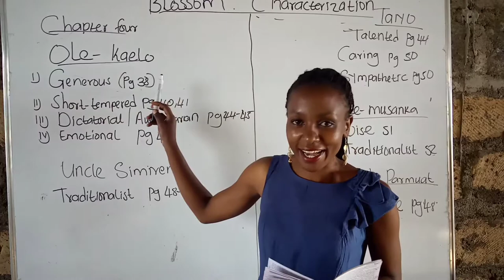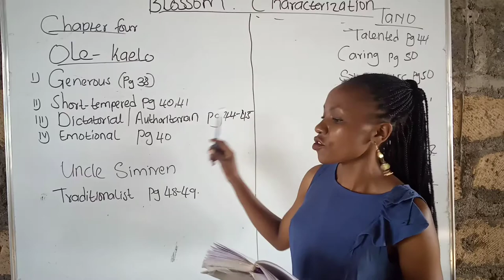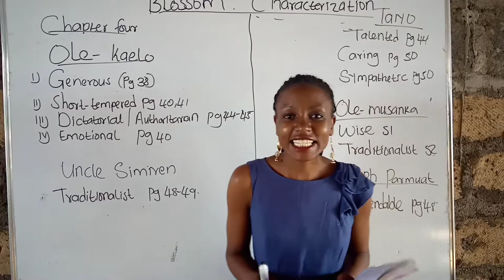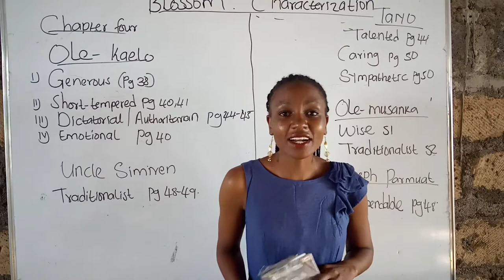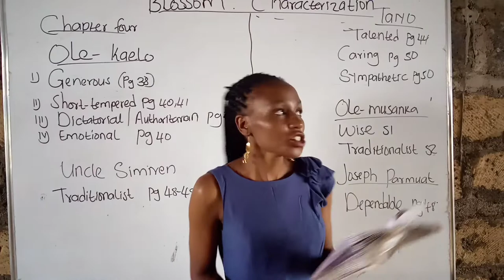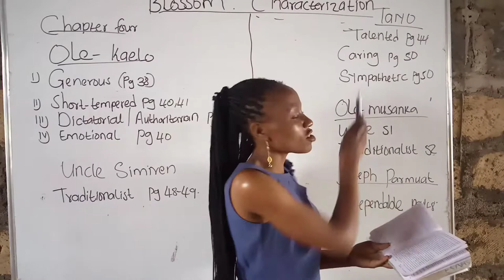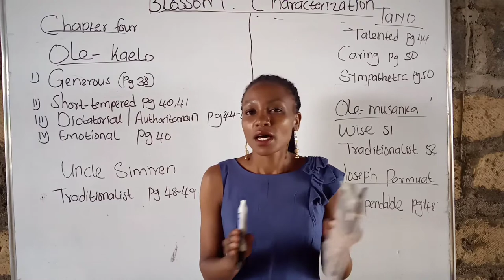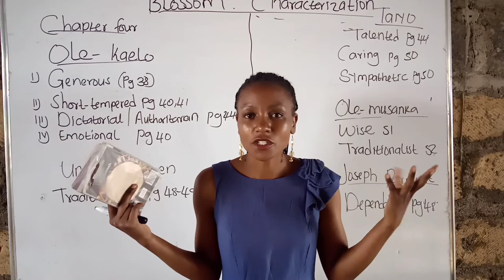Blossoms of the Savannah chapter four characterization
This video is on chapter four characterization in Blossoms of the Savannah, watch to the end to learn more,,

Check themes and styles in Blossoms here